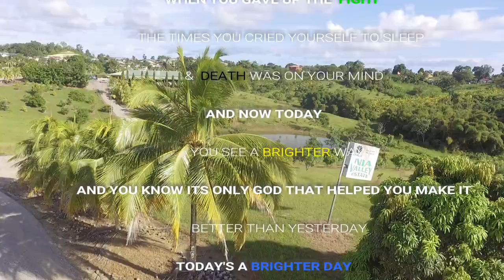S.O.N.G - Heart Of A Champion (Official Lyric Video)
A song with with a message of encouragement embedded in it.  Be encouraged as the groovy Soca rhythm takes you to a place of freedom and the infectious drums keep you indulged in the unique ministry and the testimony of a young man.
Written and performed by Traves S.O.N.G Beckles
Produced by Cornerstone Productions
Lyric Video Done by M.S Designs
Video done by Film It Well Studio